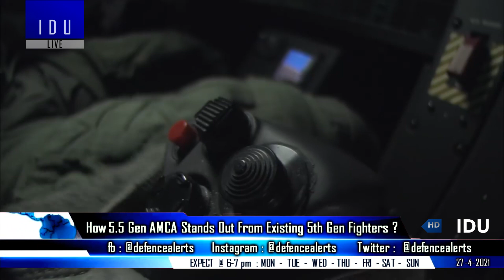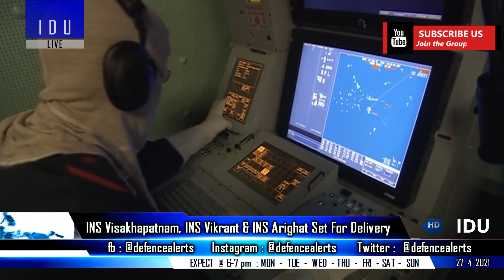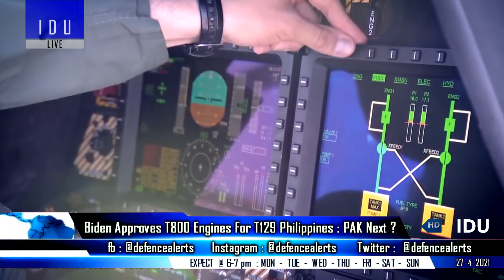Indian Defence Updates : AMCA Auto AAR,1st P15B Delivery,DRDO Single Crystal Blades,L&T DRDO 3 Robot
1. How 5.5 Gen AMCA stands out from existing 5th Generation Fighters ?
2. Indian Navy to get INS Vikrant & INS Visakhapatnam in November , INS arighat Delivery In Early 2022.
3. Aartech bags supply order to deliver KranKing Uacapacitor-based systems to Indian Army for T-90 T-72 & BMP-2.
4. DRDO develops Single Crystal Blades for HTSE-1200 helicopter engine application.
5. DRDO-CAIR & L&T Develops 3 Robots For Reconnaissance for Indian Military.
6. US approves T800 Export for Turkish T129 For Philippines, Pak Lobbying Hard.